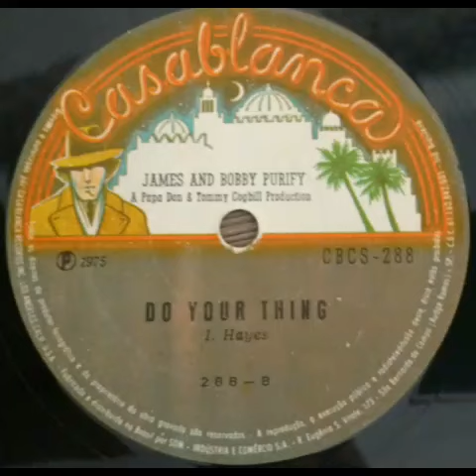James André Bobby purify - Do your thing